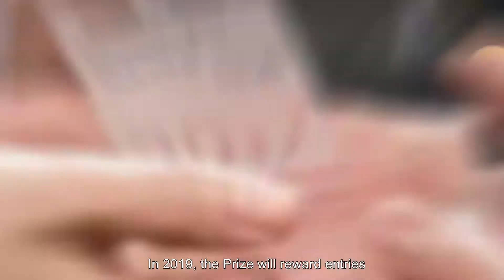Lorenzo Natali Media Prize 2019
Journalism for development: European Commission Lorenzo Natali Media Prize 2019!

Submit your entry for the 2019 Lorenzo Natali Media Prize between 18 February and 14 April 23:59 CET via our online platform